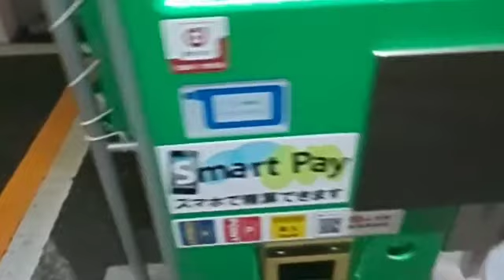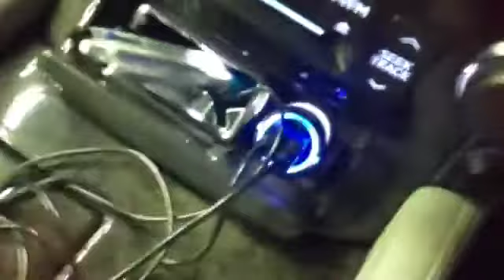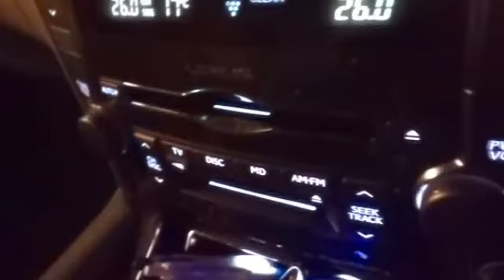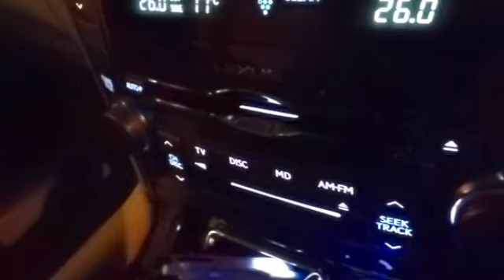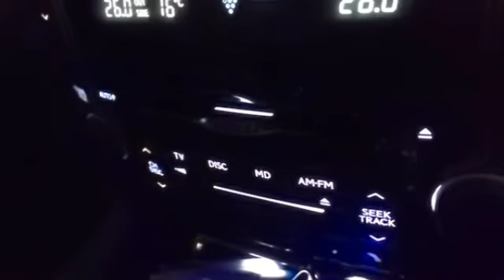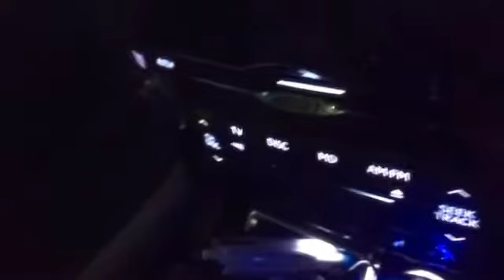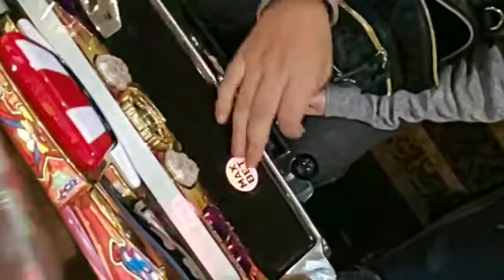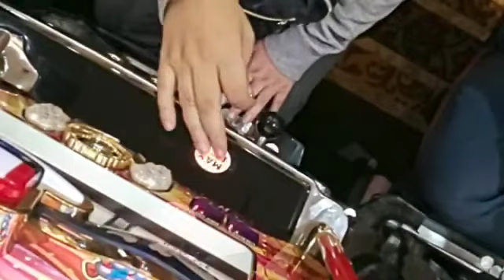【ジャグラー】1軒目の店に戻るもマイナスが増えただけ20181102